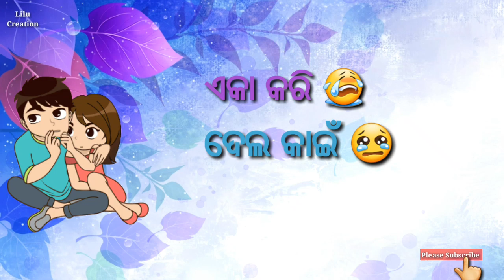New Odia Romantic Song | Tamaku Dekhini Kichhi Dina Hela | Human Sagar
Tamaku Dekhini Kichhi Dina Hela Song,